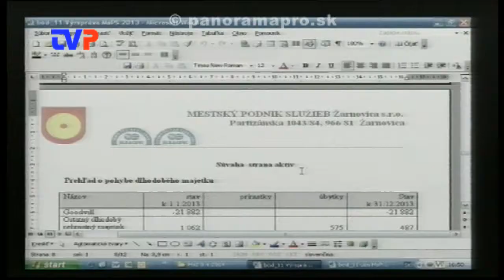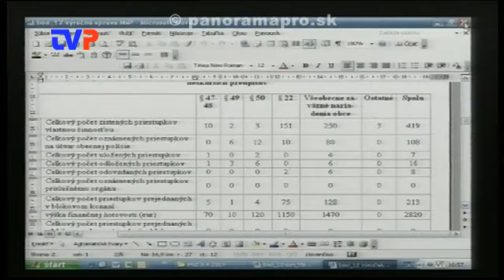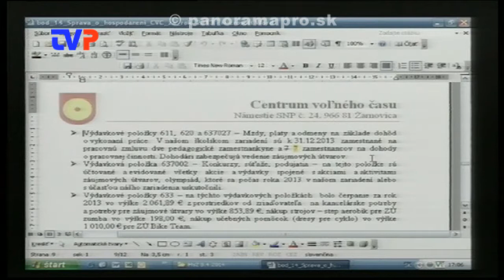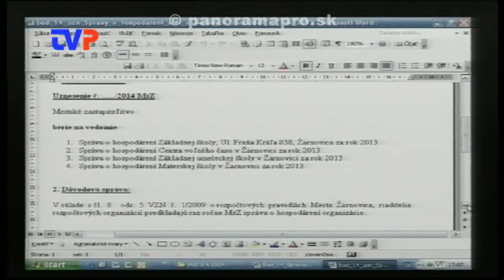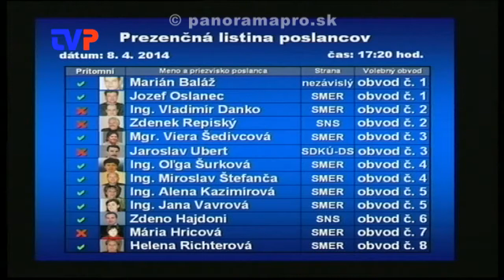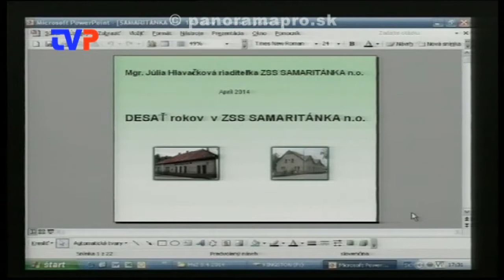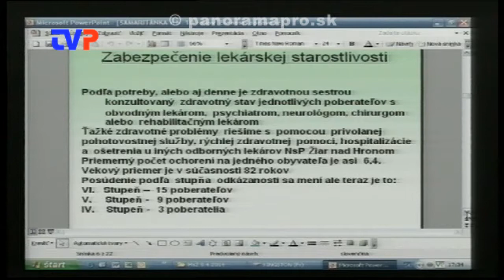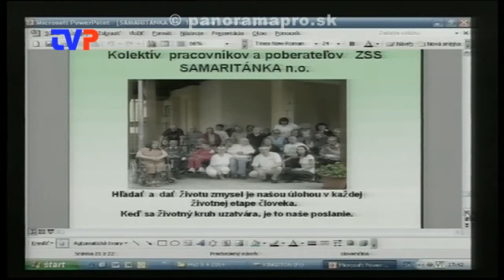2. Mestské zastupiteľstvo poslancov v Žarnovici - 2. časť